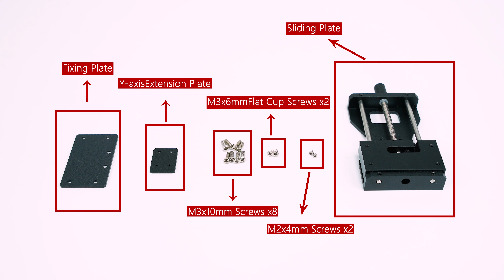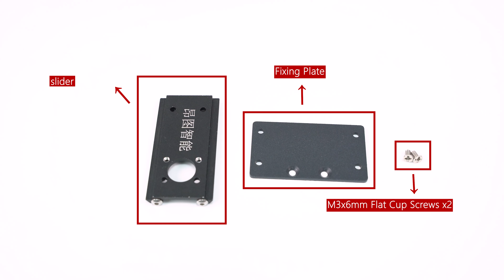Installation tutorial for the Ortur Laser Master 2 Pro S2 with z-axis lift